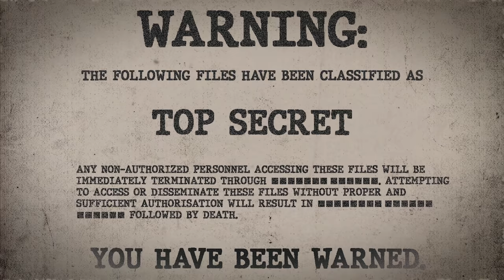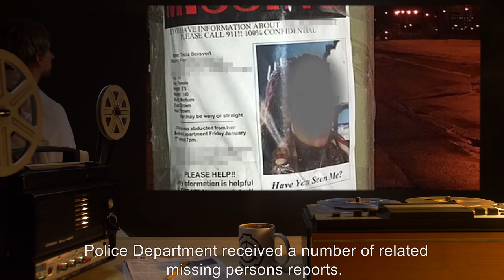SCP - 210 | Flooded House (SCP Orientation)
Today we will be studying Item number SCP-210: Flooded House, Object class: Safe.

SCP-210 is a two-story mansion flooded to a depth of 4.35 meters with an unknown fluid substance. The substance, designated SCP-210-01, possesses a refractive index nearly identical to water. This fluid is invisible from the outside of SCP-210.
Any living creature that comes into contact with SCP-210-01 enters a sleep-like state and begins drifting through SCP-210-01 as if neutrally buoyant. Beings trapped in this manner are designated SCP-210-02. Instances of SCP-210-02 emit a constant stream of bubbles as if exhaling despite no source of air being identified and subjects appearing to breathe as normal.

Note:
We have been completely unable to locate SCP-210-07 on subsequent observations. A request has been placed for tracking devices in case of further disappearances. -Researcher B.

and released under Creative Commons Sharealike 3.0. Contributor: Robert Sandler

Attribution:The U.S. National Archives
Attribution:Rexness